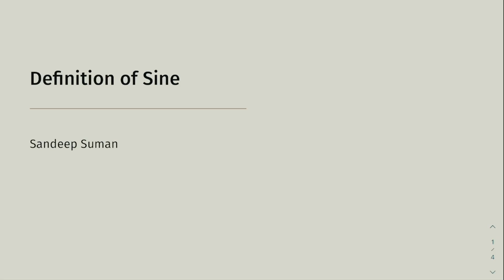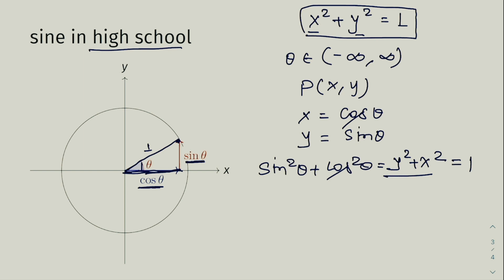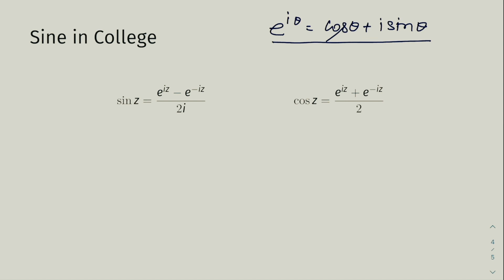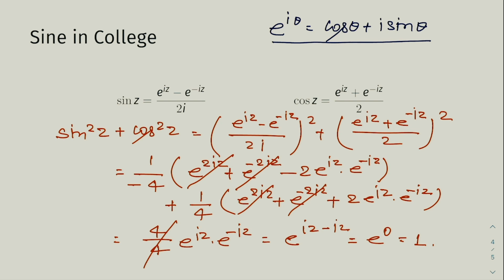Definition of Sine and Cosine in Real and Complex Numbers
00:00 - Intro
00:06 - Sin in Geometry
03:34 - Sine in Real Analysis
08:47 - Sine in Complex Analysis